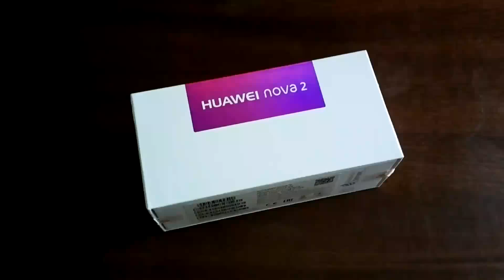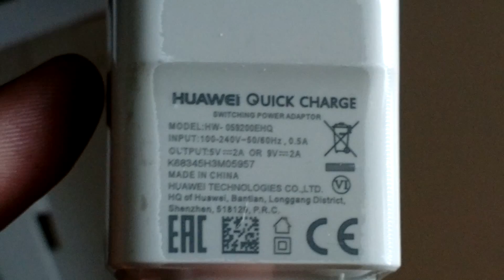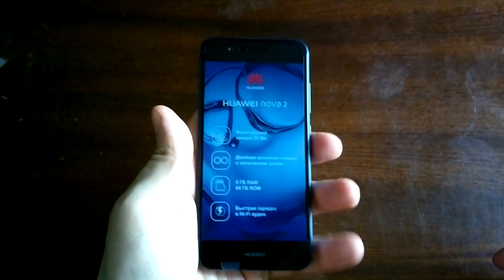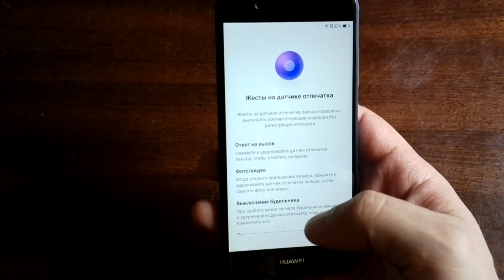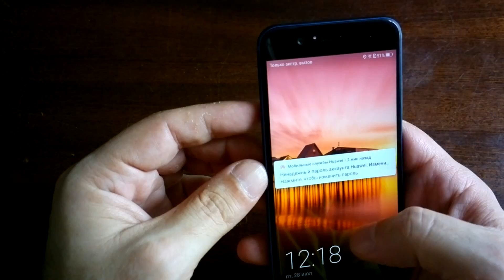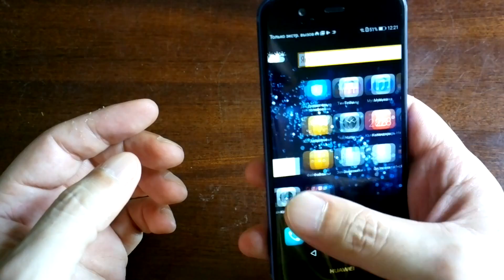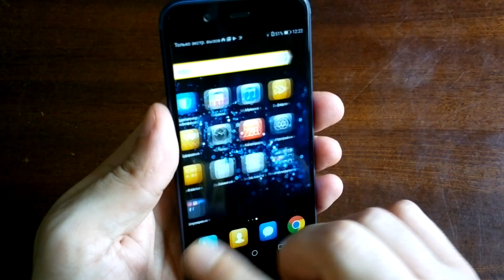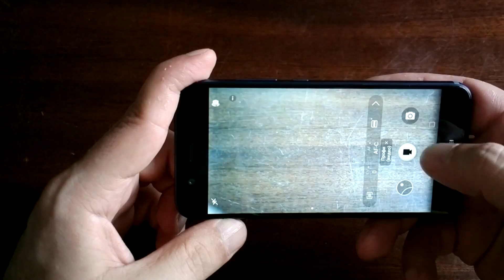Распаковка и первый взгляд на Huawei Nova 2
текстовая часть с примерами фотографий и видео